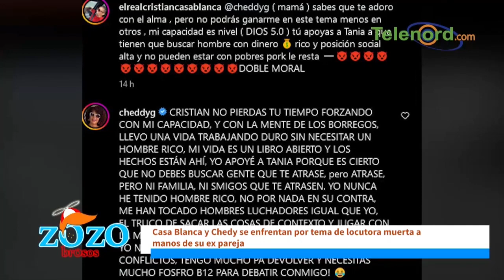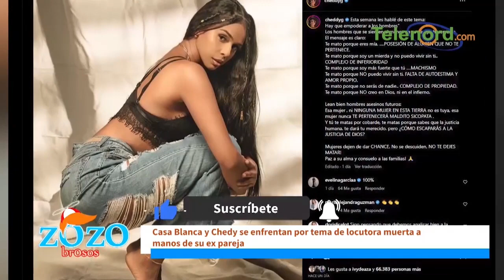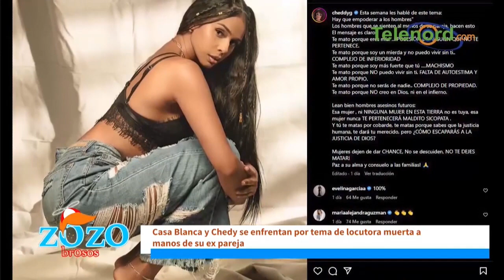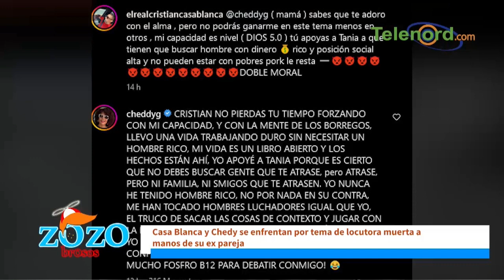Muerte de Chantal Jimenez es lamentable y dolorosa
dice Nestor Flow